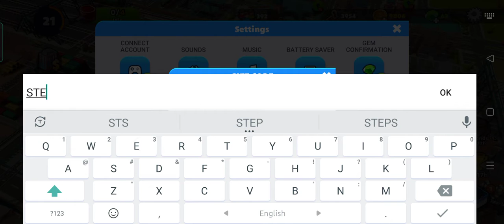Trainstation 2 Games New Redeem Code || Trainstation 2 Games New Gift Code September 2022 (Part - 1)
In this video, I will be showing you  ➤Trainstation 2 Games New Redeem Code || Trainstation 2 Games New Gift Code September 2022 (Part - 1)

►► Please Note:
        The code will expire in a few days.
        If this code does not work then this code has expired.
        Thanks.